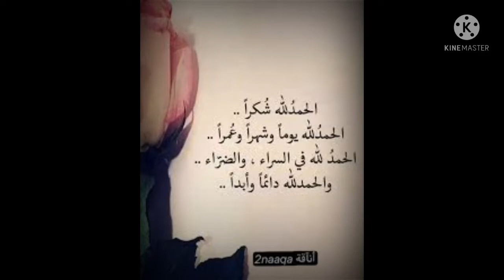أسهل و اسرع بشكوطو بالمعجون '' biscuit role '' بنا على بنا 🤩🤩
السلام عليكم عودة بعد غياب مع وصفات سهل و لذيذة